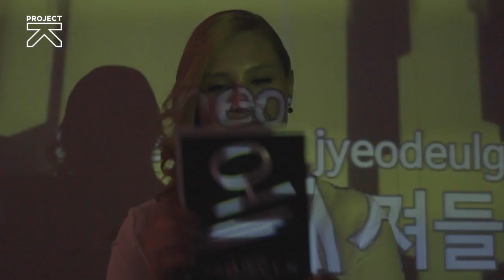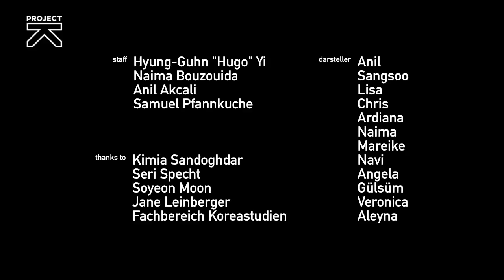Project K - Promotion-Video 2016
Oh! 오! 5 Years Project K!
The Korean Film Festival
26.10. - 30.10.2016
Cinestar Metropolis
Frankfurt am Main